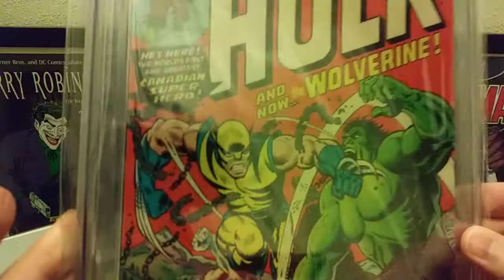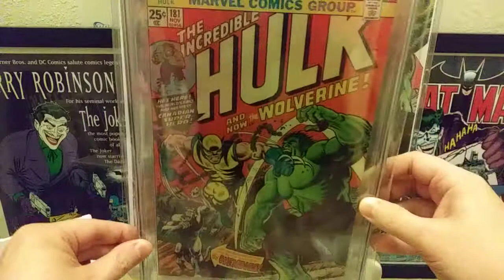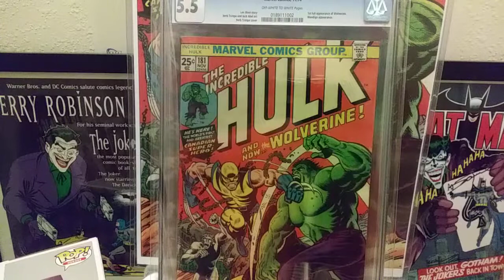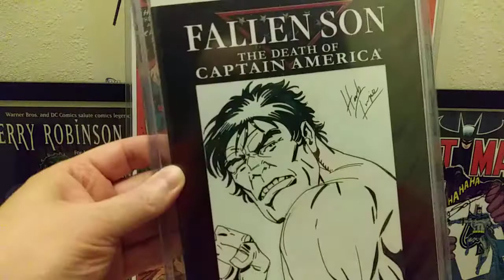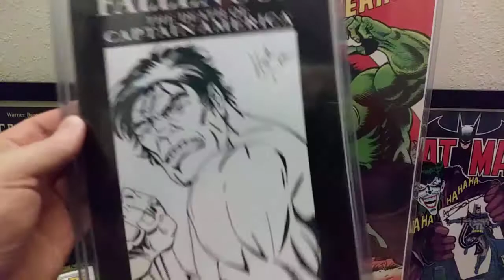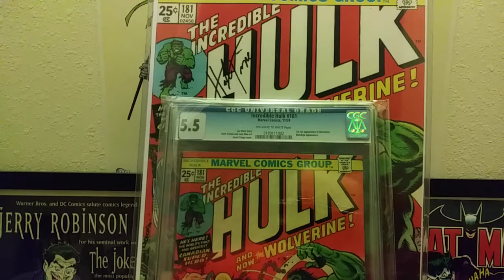MY HOLY GRAIL IS BACK!! HAPPY 😀HAPPY